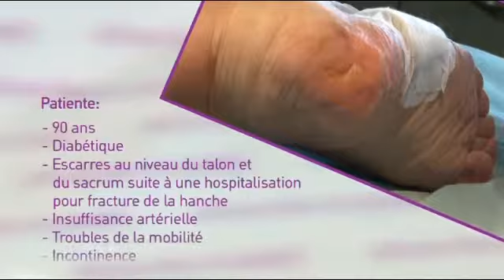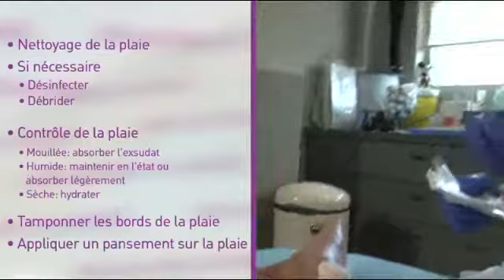Presure Ulcers FR